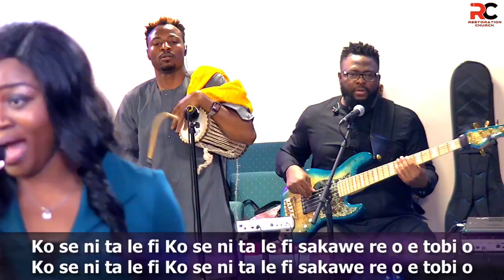November2023 Thanksgiving Sunday Praise and Worship by Heart of Worship